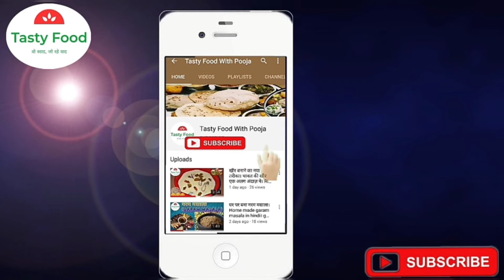pav bhaji recipe। बाजार जैसी पाव भाजी इन ट्रिक्स से बनाए। बाजार जैसी स्वादिष्ट पावभाजी घर पर बना।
बाजार जैसी पाव भाजी इन ट्रिक्स से बनाए
बाजार जैसी स्वादिष्ट पावभाजी घर पर बना

cookingshooking hindi
pav bhaji bina tawa
pao bhaji
पाव भाजी बनाने की विधि
pav bhaji in hindi
bhaji
bhaji recipe
पावभाजी रेसिपी
hindipav bhaji recipe
पाव भाजी
mumbai style pav bhaji
पाव भाजी रेसिपी
बाजार जैसी पाव भाजी की रेसिपी
पावभाजी बनाने की विधि
pav bhaji banane ki vidhi
पावभाजी बनाने का तरीका
yaman agarwal
pavbhaji
तवा पाव भाजी रेसिपी
pav bhaji recipe hindi
पावभाजी
kanak's kitchen hindi
kanak's kitchen
recipe
food
cooking
hindi recipes
recipes in hindi
indian food
indian cooking
pav bhaji
pav bhaji banane ka tarika
pav bhaji ki recipe
pav bhaji cooker me
pav bhaji video